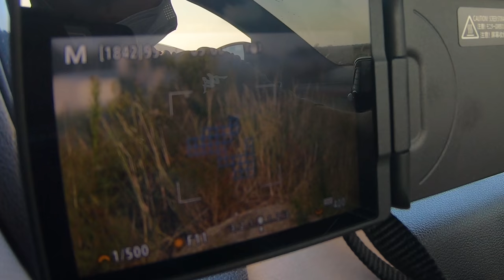야생 수리부엉이가 낮동안 숨는 방법 (feat. 캐논 EOS R6)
[이번 영상은 캐논에서  EOS R6 와 렌즈 및 원고료를 지원받아 제작되었습니다!]

*중간에 고프로가 고장나서 화면이 이상한 부분은 양해부탁드립니다

- Music
squall - carly comando
connect steven gutheinz
willow with ezzy - kyle mcevoy